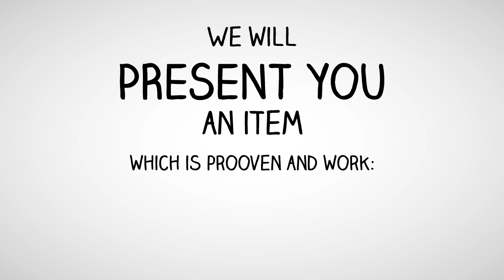Teak rocking chairs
It's best place to find all the info you need, before you get one for your family.
In short, this is unique piece of furniture which will help you to calm down and relax after exhausting day.
Don't waste your time and find best teak rocking chair for you and your family.